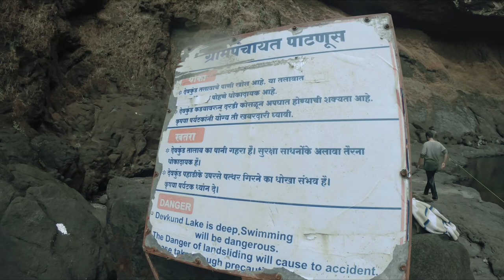DevKund with Suyash Tilak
Recorded & Edited on IPad Pro

Devkund waterfalls are situated in Bhira Patnus village near Tamhini Ghat. A beautiful waterfall with icy cold waters gained much name during few years. Now it's commercialized and crowded.